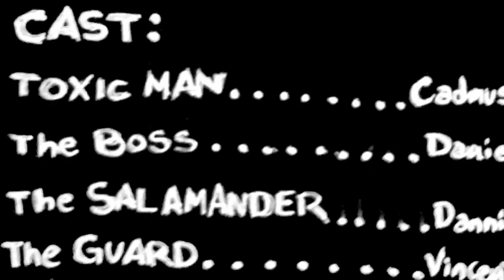T O X I C M A N - The Film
Made for $200 over 1 year. Ripped from Tsukamoto, Godard, and Cronenberg.
Original release October 2020. TromaNOW release January 2021.

Sure it ain’t good but it was fun and remains to this day-
A Vibe.